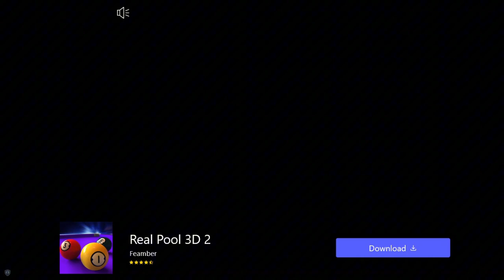cooking fever daily QUESTS II BEST ONLINE GAME